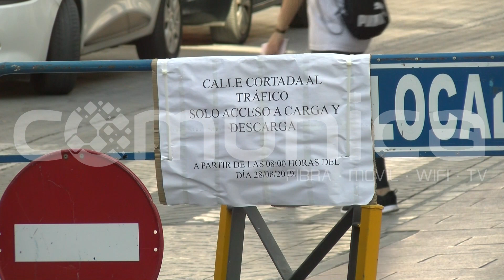PUENTE GENIL NOTICIAS - La calle Cruz del Estudiante abrirá la próxima semana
Las obras de reparación a las que se está sometiendo la calle Cruz del Estudiante de la localidad ha sido necesarias por la falta de compactación de algunos elementos como los pozos del saneamiento. Esta actuación estará finalizada - según indicó el Alcalde - la próxima semana. Se abrirá al tráfico una vez que se haya secado.